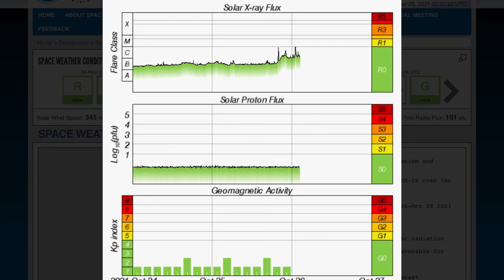Sun Just Belted M-Class Solar FLARE / Space Weather Update October 26, 2021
October 26, 2021
Sun Just Belted M-Class Solar FLARE  / Space Weather Update